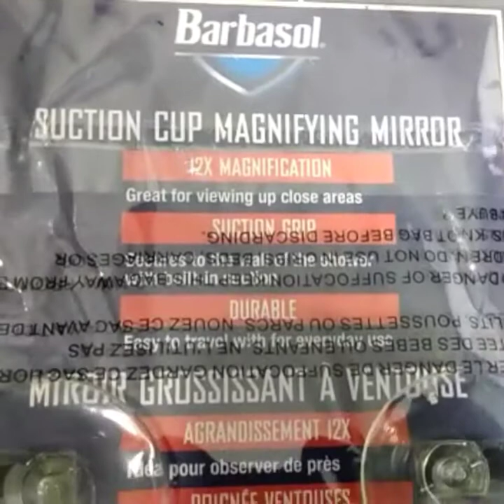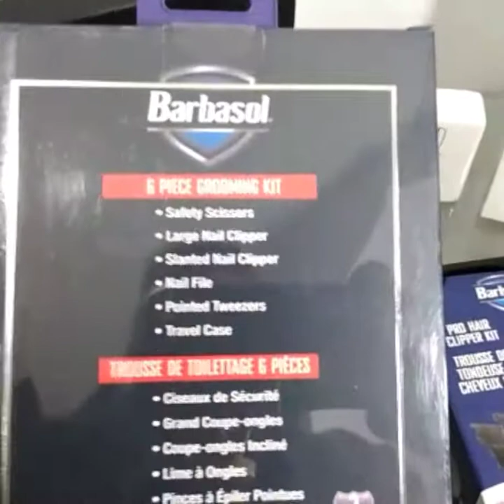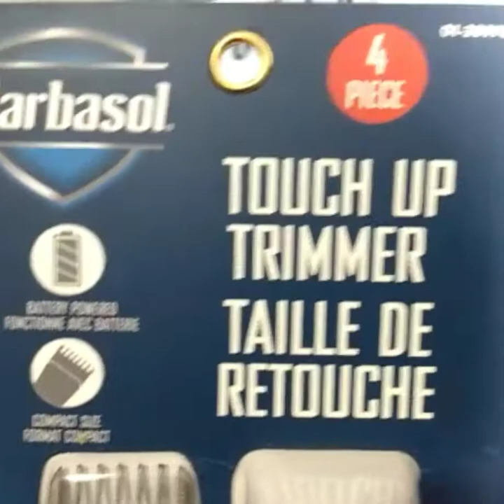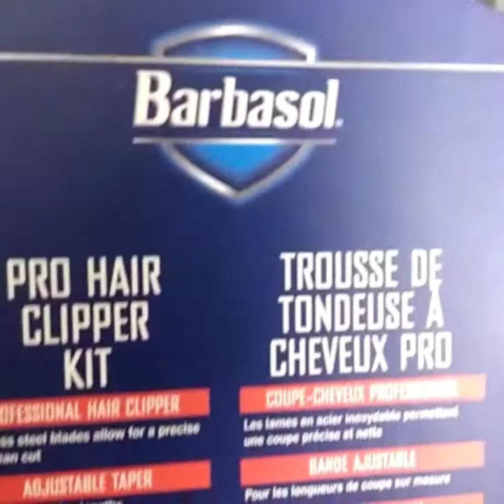BARBASOL ULTIMATE PACKAGE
THE BARBASOL ULTIMATE PACKAGE

PACKAGE INCLUDES THE
FOLLOWING :

1)EAR AND NOSE TRIMMER

2) SUCTION CUP 12× MAGNIFYING

MIRROR

3)6PC GROOMING KIT

4)TOUCH UP TRIMMER

5)PRO HAIR CLIPPER KIT 10PC

6)DUAL BLADE DETAIL EYEBROW TRIMMER

WE BRING IT TO YOU!

SUPPORT